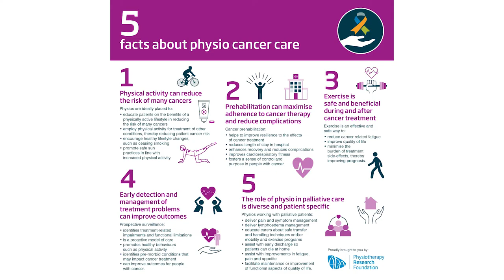Physio Pitchfest 2021 Teaser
Following on from the success of the inaugural 2019 Physio Pitchfest, the Physiotherapy Research Foundation is proud to announce its return as part of the APA Thrive 2021 conference. for full details.